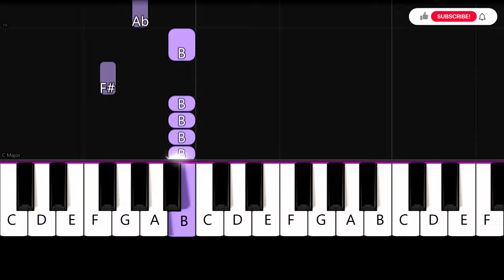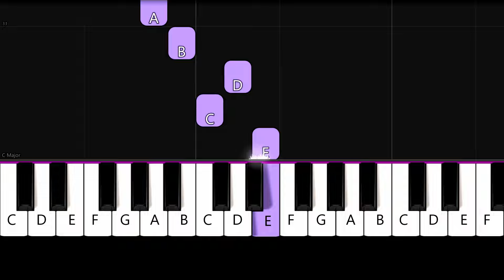Sheet Music Boss - Rush E - Easy Beginner Piano Tutorial - For 1 Hand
Enjoy this very easy piano tutorial of how to play Rush E by Sheet Music Boss! (slowed down to 70 % tempo).